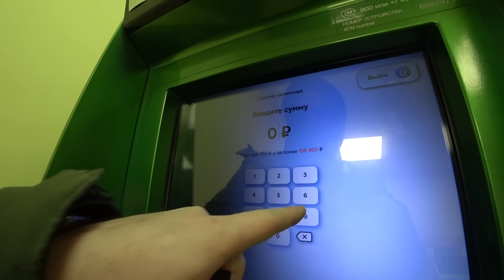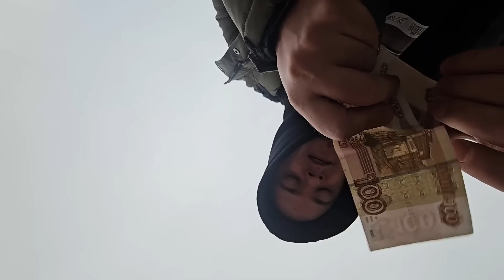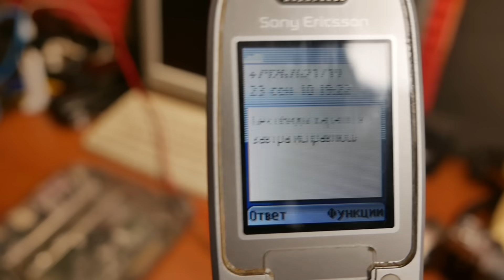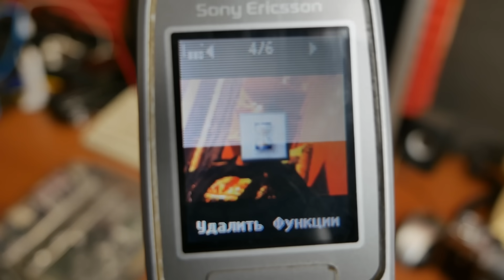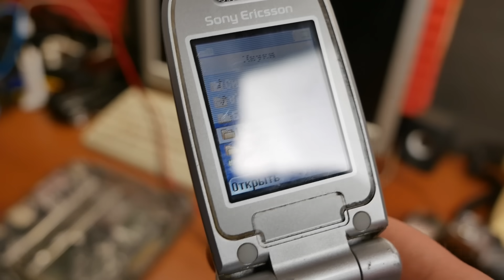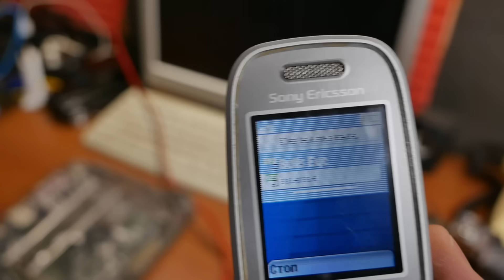ЗАКУП ЖЕЛЕЗОМ НА РЫНКЕ, У КОМПЬЮТЕРНОГО МАСТЕРА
Всем привет дорогие друзья, сегодня у нас с вами новое видео на тему покупок на блошином рынке, в этот раз мы как обычно поедем на Салтыковский рынок, и будем искать там всё что так или иначе связанно с электроникой, компьютерами, ретро и телефонами и гаджетами из былых лет. В этот раз я наткнусь на настоящего профессионала, компьютерного мастера с более чем 10ти летнем стажем, профессионально разбирающимся в вопросе, и закуплю у него интересные комплектующие.
Таймкоды -
00:00 - Приветствие
02:36 - Едем на рынок
05:55 - Рыночная атмосфера
09:20 - Компьютерный мастер
12:19 - Закупился хламом
15:19 - Проверяем "добычу"
17:51 - Sony Ericsson
23:00 - iPhone 5C
24:24 - ПК железо
29:46 - Итоги выпуска